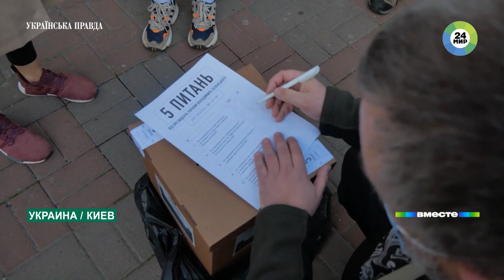МИР24 - «Косяк» Зеленского: опрос о легализации марихуаны не помог «Слугам народа»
«Косяк» Зеленского: опрос о легализации марихуаны не помог «Слугам народа»